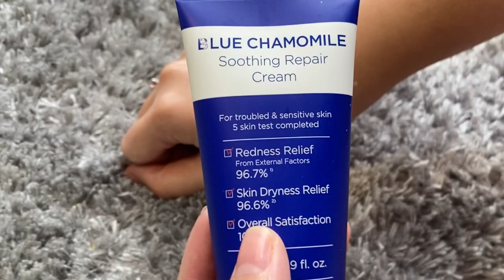MAKEUP + SKINCARE cho HỌC SINH / Drugstore MAKEUP + SKINCARE | HàMy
▽▽▽▽▽▽▽▽▽▽OPEN ME ▽▽▽▽▽▽▽▽▽▽▽

Kem Chống Nắng Lagom (My đã nhìn nhầm giá của spham nên không biết Lagom thuộc dòng highend T.T. My sẽ để spham tương tự ở link bên dưới cho mng nha)
innisfree Blusher #14 (innisfree store)
Colorpop Going Coconuts: Instagram: Yaateashop
PeriPera Velvet Ink #4 (watson store)